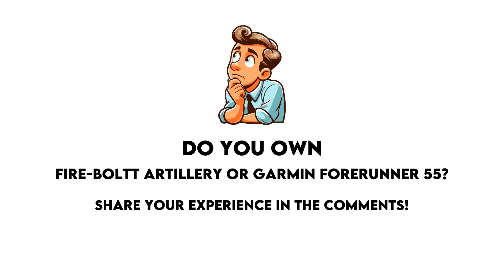Fire-Boltt Artillery vs Garmin Forerunner 55 Comparison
In this video I made a comparison between  Fire-Boltt Artillery and Garmin Forerunner 55 based on their different features and performance factors. Intention of this video is to help you choose the right product for you.

Timestamps:
Design - 0:00:05
  Screen Size - 0:00:08
  Display Type - 0:00:18
  Is Dustproof And Water-Resistant - 0:00:28
  Has Branded Damage-Resistant Glass - 0:00:38
  Pixel Density - 0:00:48
  Sweat Resistance - 0:00:58
  Watch Band Is Replaceable - 0:01:08
  Has A Display - 0:01:18
  Resolution - 0:01:28
  Always-On Display - 0:01:38
  Has A Touch Screen - 0:01:48
  Has Sapphire Glass Display - 0:01:58
Sensors - 0:02:08
  Monitors Blood Oxygenation Levels - 0:02:11
  Has A Heart Rate Monitor - 0:02:21
  Has An Accelerometer - 0:02:31
  Has A Temperature Sensor - 0:02:41
  Has A Barometer - 0:02:51
  Has A Cadence Sensor - 0:03:01
  Monitors Perspiration - 0:03:11
Activity tracking - 0:03:21
  Tracks Your Sleep - 0:03:24
  Tracks Distance - 0:03:34
  Tracks Steps Taken - 0:03:44
  Measures Pace - 0:03:54
  Provides Sleep Reports - 0:04:04
  Detects Activities Automatically - 0:04:14
  Has A Route Tracker - 0:04:24
  Tracks Elevation - 0:04:34
  Has Multi-Sport Mode - 0:04:44
  Has Exercise Tagging - 0:04:54
  Has A Stroke Counter For Swimming - 0:05:04
  Tracks Calorie Intake - 0:05:14
  Designed For Diving - 0:05:24
  Designed For Golf - 0:05:34
Connectivity - 0:05:44
  Is Compatible With Ios - 0:05:47
  Is Compatible With Android - 0:05:57
  Supports Wi-Fi - 0:06:07
  Supports Ant+ - 0:06:17
  Has Nfc - 0:06:27
  Has A Cellular Module - 0:06:37
  Supports Galileo - 0:06:47
Battery - 0:06:57
  Battery Life - 0:07:00
  Has Wireless Charging - 0:07:10
  Has A Rechargeable Battery - 0:07:20
  Has A Solar Power Battery - 0:07:30
  Has A Removable Battery - 0:07:40
Features - 0:07:50
  Has Hrv Tracking - 0:07:53
  Measures Vo2 Max - 0:08:03
  Measures Resting Heart Rate - 0:08:13
  Shows Readiness Level - 0:08:23
  Can Be Used To Answer Calls - 0:08:33
  Locates Your Phone - 0:08:43
  Has Call Control - 0:08:53
  Has Notifications - 0:09:03
  Has Irregular Heart Rate Warnings - 0:09:13
  Has Ecg Technology - 0:09:23
  Has Silent Alarm - 0:09:33
  Has Vibrating Alerts - 0:09:43
  Has Fall Detection - 0:09:53
  Has A Stopwatch - 0:10:03
  Has Smart Alarm - 0:10:13
  Has Voice Commands - 0:10:23
  Has A Built-In Camera Remote Control Function - 0:10:33
  Warranty Period - 0:10:43
  Has A Front Camera - 0:10:53
App & Software - 0:11:03
  Provides Activity Reports - 0:11:06
  Has Inactivity Alerts - 0:11:16
  Counts How Many Calories You'Ve Burned - 0:11:26
  Has Goal Setting - 0:11:36
  Has Achievements - 0:11:46
  Free App - 0:11:56
  Has Exercise Diary - 0:12:06
  Ad-Free - 0:12:16
  Has Coaching - 0:12:26
  Has Temperature Tracking - 0:12:36
  Has Period Notifications - 0:12:46
  Supports Widgets - 0:12:56
  Can Be Personalised - 0:13:06
  Has Barcode Scanner On App - 0:13:16
  Tracks Water Intake - 0:13:26
  Has Weight Tracking - 0:13:36
Miscellaneous - 0:13:46
  Has A Battery Level Indicator - 0:13:49
  Has Auto Pause - 0:13:59
  Compatible With External Heart Rate Monitors - 0:14:09
  Is Compatible With Windows - 0:14:19
  Has An External Memory Slot - 0:14:29
  Is Compatible With Mac Os X - 0:14:39
  Has A Socket For A 3.5 Mm Audio Jack - 0:14:49